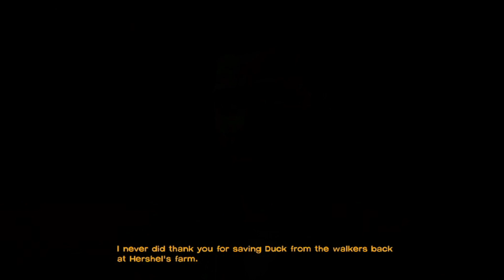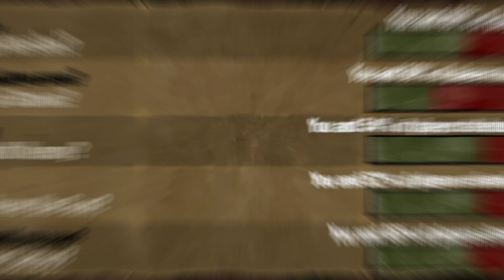I Didn't Know It ENDED Here!?!? ( Walking Dead Part 4)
Well that ended faster than planned, but all things must end and the next episode looks lit and I can't wait to play it and see what it has to bring.